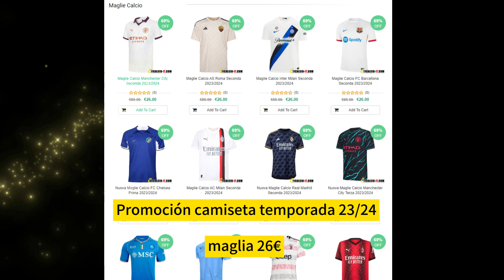👕 Nuova Maglie Calcio ACF Fiorentina Terza 2023/2024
📣1. Maglia Gratuita: Devi scrivere la taglia e il link della maglia gratuita che desideri nella schermata di pagamento.
📣2. Descrizione dell'evento:
Maglie Gratuite - Non Supportate: Personalizzazione,PATCH, Maglie Retro,NBA,F1,Scatola Cieca.
📣4. Per evitare di compromettere la consegna dell'ordine: Commenta le maglie gratuite Se esaurite, sostituiremo casualmente altre maglie